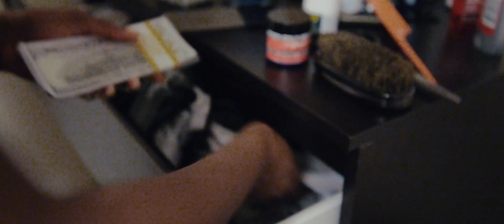O-Slice - 10Toes ft. G Suave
Do the ones you keep keep it real with you? Watch what happens when loyalty in a tight knit group is tested as envy rears its ugly head.

Music video by O-Slice performing 10 Toes (feat. G-Suave) [prod. by VICgotemBouncin]. Directed by O-Slice